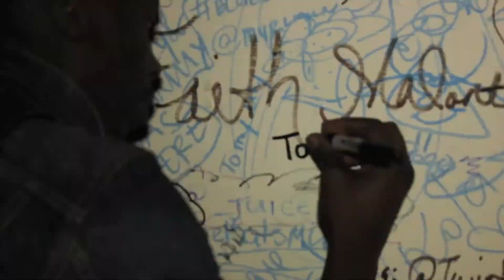Tony Luv @ Bonfire ATL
Tony Luv and Kodakk 6000 hit the streets of ATL promoting!!! Follow @iamtonyluv